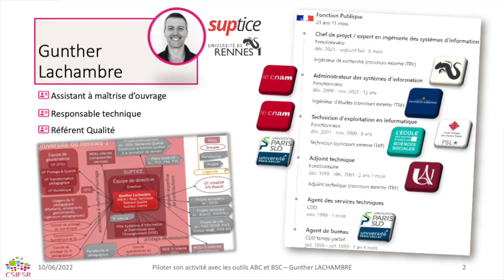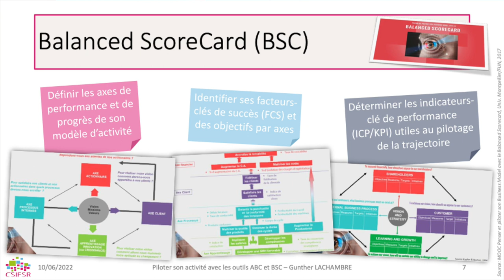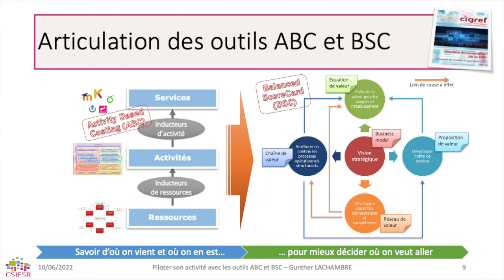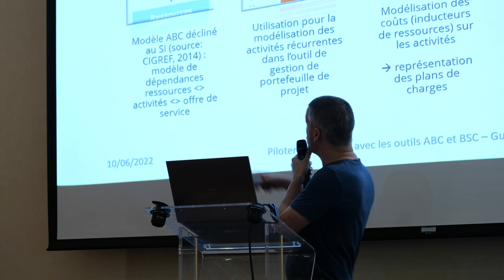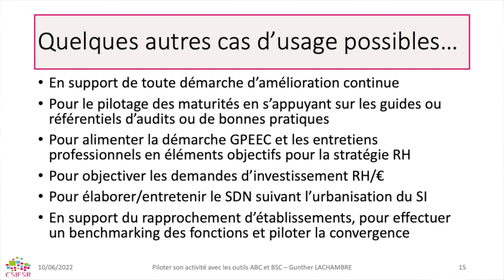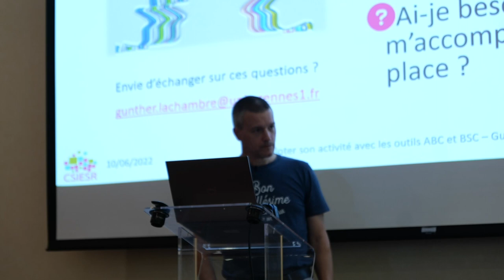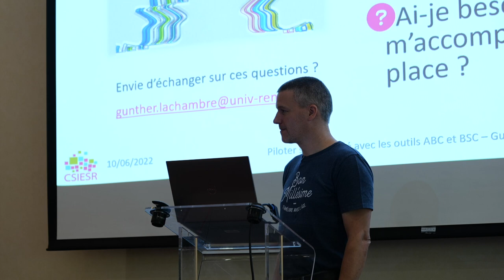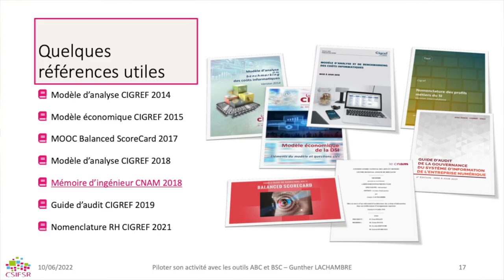16 ASSISES DU CSIESR 2022 BSC Pilotage de l'activité IT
9 h 30 min – 10 h 00 min
Gunther Lachambre – Université de Rennes 1
Piloter son activité IT avec le Balanced ScoreCard (BSC) et le modèle Activity Based Costing (ABC)